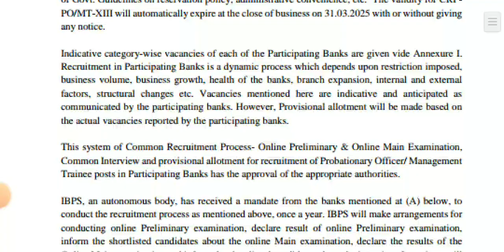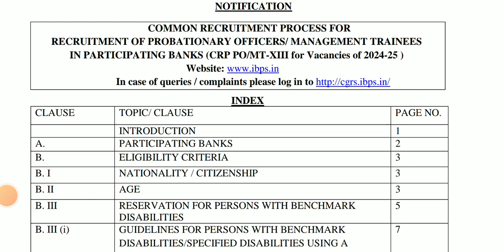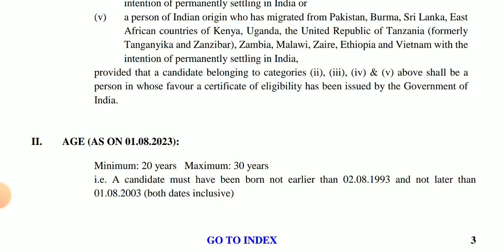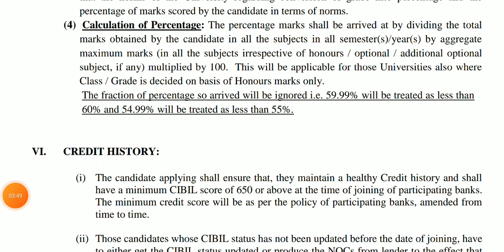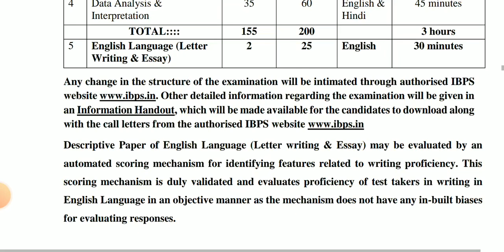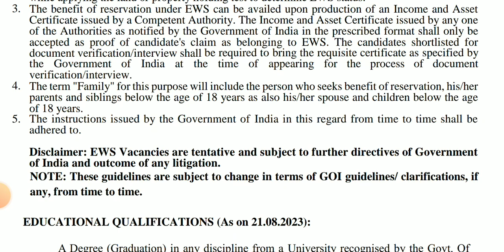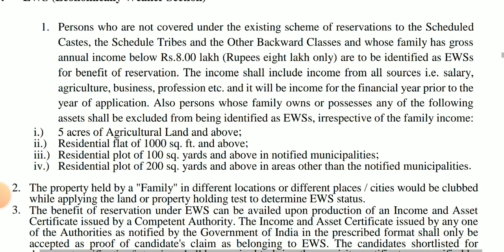সরকারি ব্যাংকে ৩ হাজার ৪৯ টি পদে নিয়োগ | IBPS PO/MT recruitment 2023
hello friends🙏🙏🙏
Today's video discusses about the recruitment that will be done by IBPS  in Govt Bank 2023